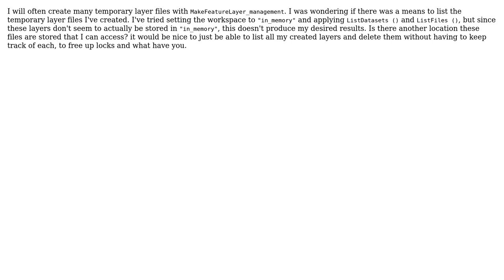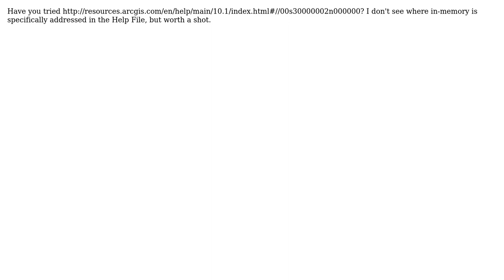GIS: List all feature layers (2 Solutions!!)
GIS: List all feature layers

With thanks & praise to God, and with thanks to the many people who have made this project possible! | Content (except music & images) licensed under CC BY-SA | Music | Images & others | With thanks to user recurvata user Emil Brundage user crmackey and the Stack Exchange Network Trademarks are property of their respective owners. You are responsible for your own actions.